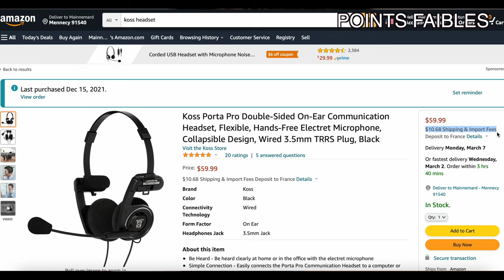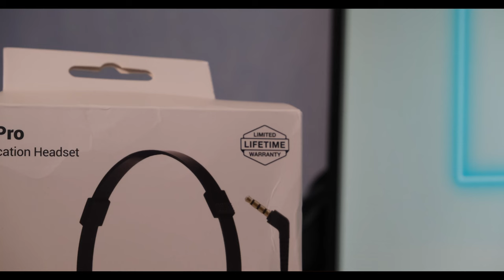LE MEILLEUR CASQUE GAMING À MOINS DE 100€ ! KOSS PORTA PRO HEADSET 🎧🕹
► MON SETUP ACTUEL  ⬇️
Appareil photo : Panasonic Lumix G9
Optique : LEICA 12-60mm F2.8-4.0
Smartphone : iPhone 12 Pro
Clavier gaming : Roccat Vulcan 122
Souris gaming : Roccat Kova AIMO
Casque pour le gaming : Koss Porta Pro Headset : DISPO SUR AMAZON US
Baladeur Audiophile : ifi Hip DAC 2
Micro caméra : Rode VideoMic NTG
Volant SimRacing : Thrustmaster TM Open Wheel
Base SimRacing : Thrustmaster TS-PC Racer Servo Base
Pédalier SimRacing : Thrustmaster T3PM
Siège SimRacing : Playseat Challenge

00:00​ : Introduction
01:03 : Les caractéristiques
03:33​ : Les points positifs
06:42​ : Les points négatifs
09:04​ : Conclusion